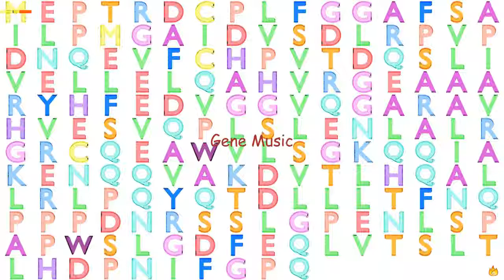Gene Music using Protein Sequence of RANGRF "RAN GUANINE NUCLEOTIDE RELEASE FACTOR"